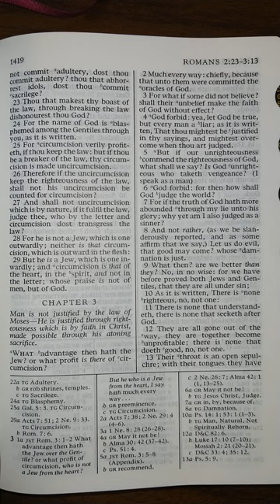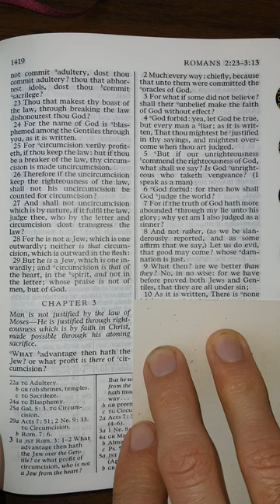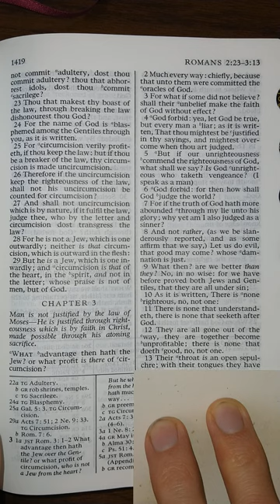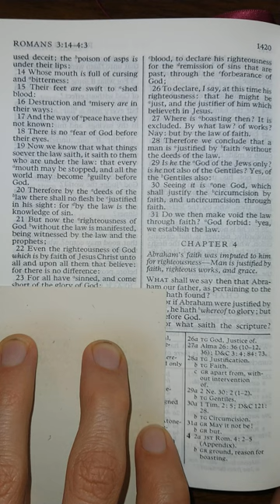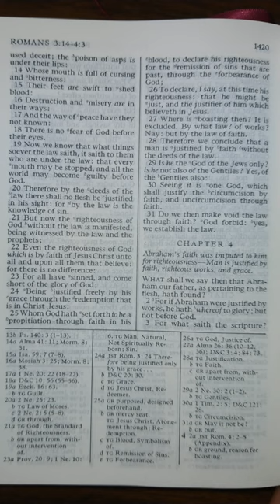The New Testament - Romans 3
Romans 3 read aloud from The New Testament in the King James Version of The Holy Bible. Listen and follow along as I read The Holy Bible aloud one chapter at a time. Study aid for those that don't have the time to read themselves. Follow along for help understanding scriptural pronunciations. Perfect for those learning how to read English, there is power in the scriptures that will increase your ability to learn to read and understand English better than any other material on earth.